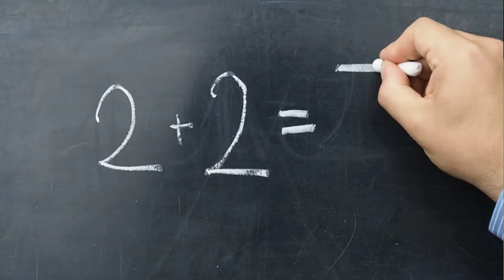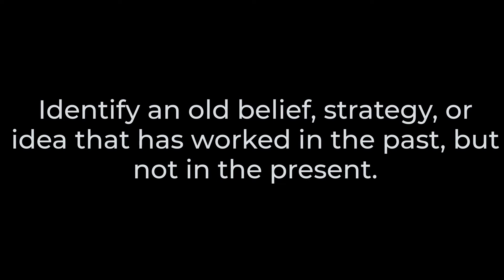World Class Wednesdays - Episode 75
Champions Are Zealots For Change

Lessons from the book, "The 177 Mental Toughness Secrets of the World Class" by Steve Siebold